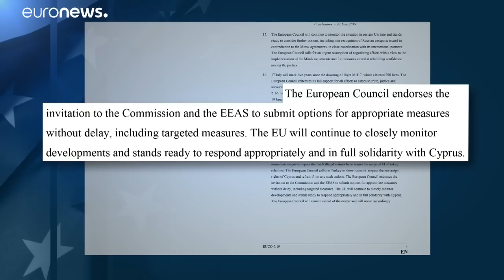Αναστασιάδης: Έμπρακτη η στήριξη της ΕΕ στην Κύπρο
Ο Κύπριος πρόεδρος σημείωσε ότι με τα «στοχευμένα μέτρα», οι Ευρωπαίοι ηγέτες πέρασαν από την «ισχυρή φραστική» στην «έμπρακτη και ουσιαστική στήριξη» της Κύπρου…